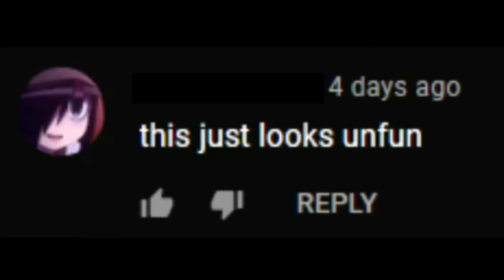The Remastered Balistic Experience (Not Made By Me, Just A Twitter Post I Found)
Song: Mr. Blue Sky